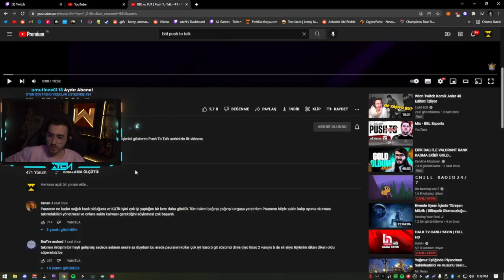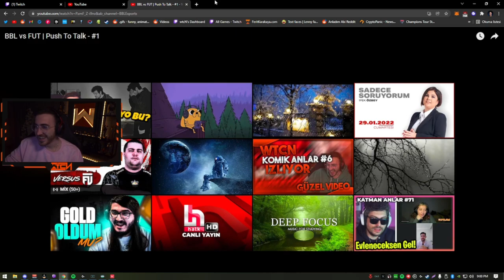wtcN - "BBL vs FUT | Push To Talk - #1" İzliyor